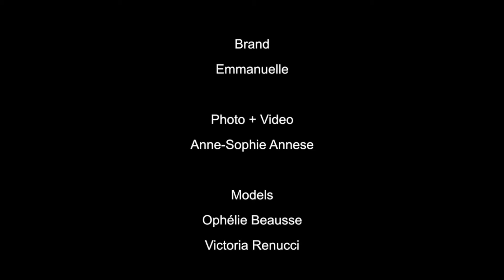Wayne Valentine - eilish[87] (official visual)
Wayne Valentine - eilish[87]

directed by Anne-Sophie Annese
edited by thatsmack

special thanks to models Ophélie Beausse and Victoria Renucci